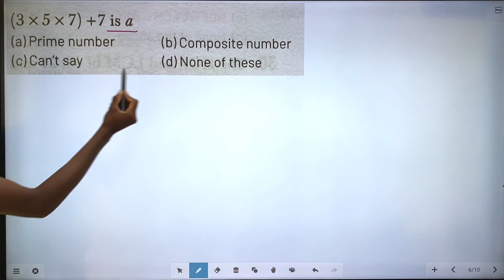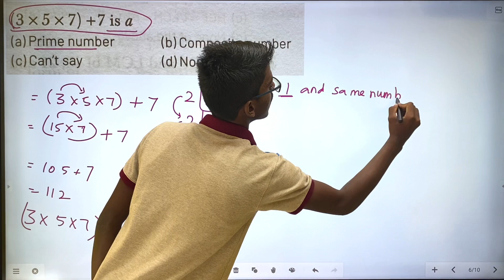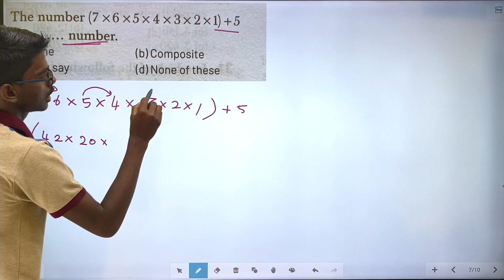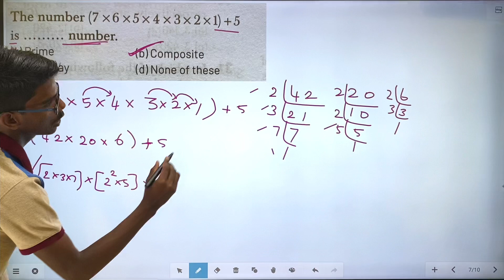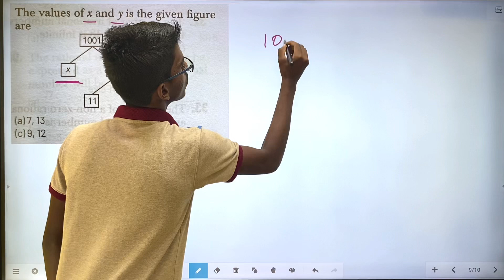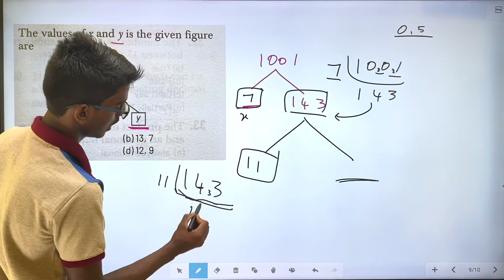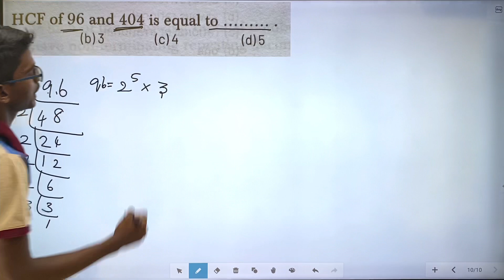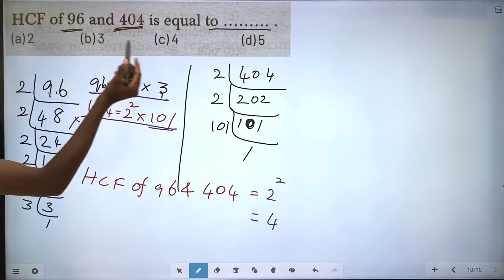CBSE Class 10 maths | Real numbers mcqs | Part 2 | CBSE New pattern